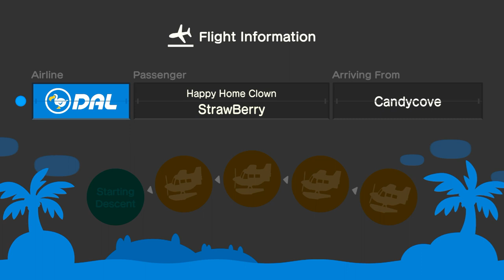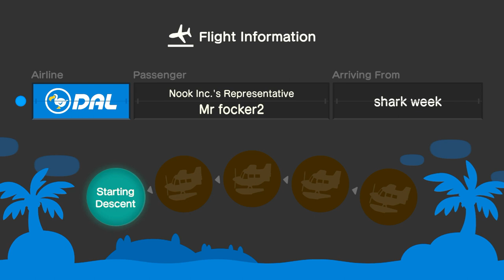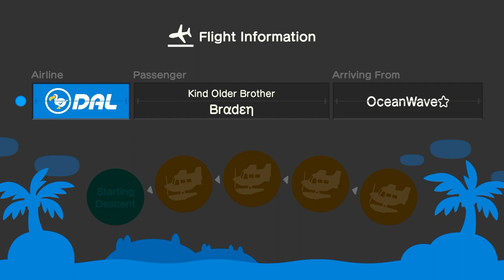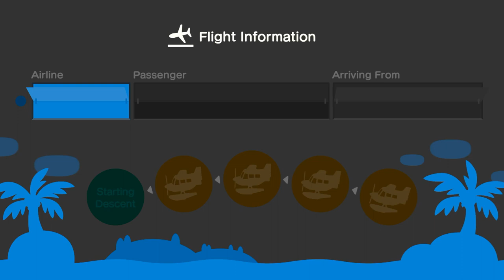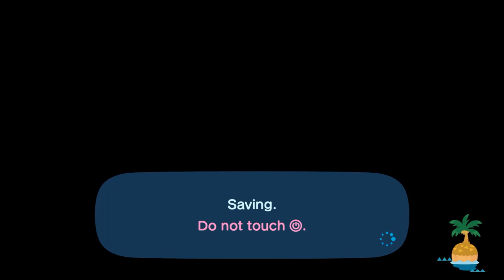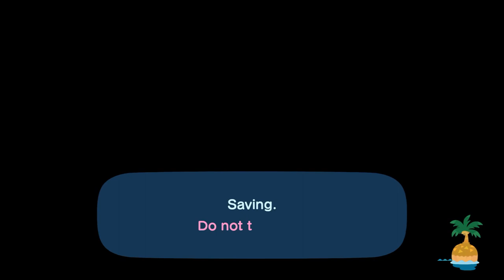I Invite Strawberry & Mr. Focker2 To My Island For Hula Dancing (Featuring: Braden & Donald)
Credit To Nintendo, Grill (For Her Design) & Everyone

Okay, I Invited @strawberryauntie-z3g & @Aladdinacnh  To My Island Island For THula Dance At The Hula Party Before Coffee Break, And It Was A Lot Of Fun & Some Work.

After Hula Dancing, I Have To Craft Those Spooky Stuff Before I Gave It To Braden.